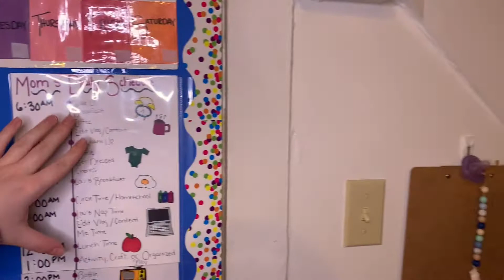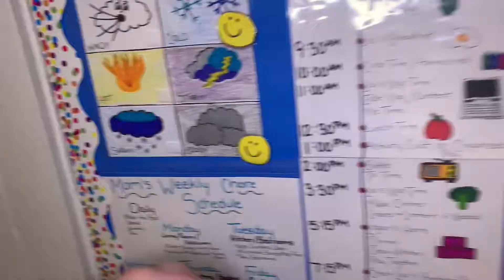THE KINCAID FAMILY GOALS FOR 2021 🎊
It is 2021 and we have some goals that we hope to accomplish this year 😊 Let us know if you have any plans for the new year! ❤️

We are brand ambassadors for The Little One Shop: a family owned, children's clothing store. We love their products and we think that you will, too. 🛍

We are The Kincaids and thank you so much for visiting our channel! We are a young married couple from Ohio and we are trying to experience life to the fullest. We are adapting to life with our first baby, being a stay-at-home mom, living far away from family, and everything in between! Life is crazy, but we love it and we want to share the beauty of it all with you.

LET'S COLLABORATE!

SIGN-OFF
Creator: Tarrah Hodge